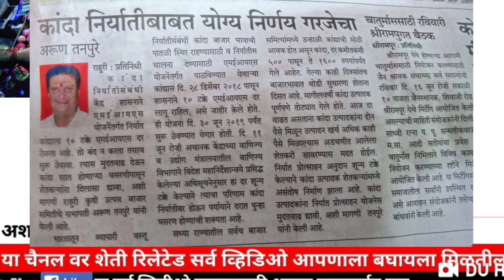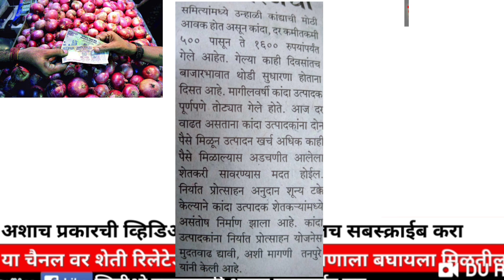कांदा भाव वाढीसाठी केली ही मागणी.